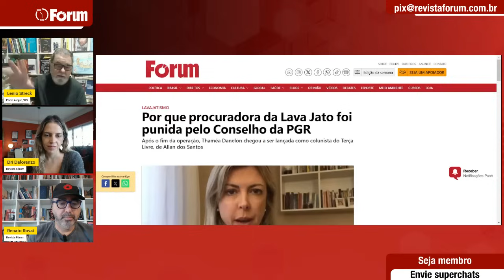Jurista Lenio Streck explica retrocesso no veto do Congresso a saidinhas de presos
❗ Prêmio iBest 2024: A Revista Fórum se classificou de antemão nas categorias Notícias e Jornalismo e Canal de Política! Contamos agora com seu voto para classificar a jornalista Cynara Menezes como Influenciadora de Opinião!